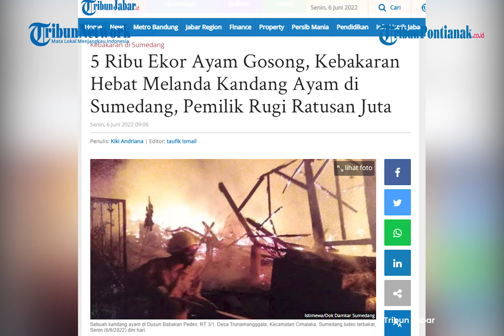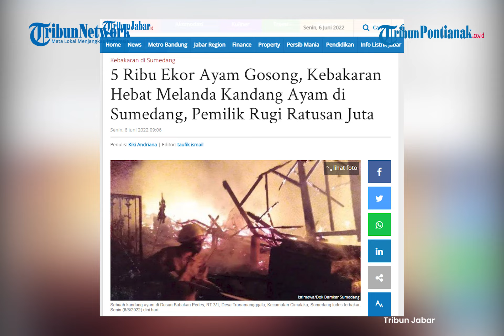Kebakaran Hebat Melanda Kandang Ayam, Ribuan Ekor Ayam Terpanggang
Sebuah kandang ayam di Dusun Babakan Pedes, Desa Trunamangggala, Kecamatan Cimalaka, Sumedang ludes terbakar, pada Senin 6 Juni 2022 dini hari.

Ribuan ekor ayam mati terpanggang dalam insiden ini.

Peristiwa tersebut menimpa kandang ayam milik Sansan.

"Total ada 5.000 ekor ayam berusia tiga hari mati terpanggang," kata Yayat, Danton Damkar Wilayah Kota Sumedang.

Yayat mengatakan, pihaknya menerima laporan peristiwa kebakaran tersebut sekira pukul 2 pagi.

Kemudian, kata Yayat, dua unit mobil damkar dikerahkan ke lokasi kejadian untuk memadamkan api.

"Api berhasil dipadamkan sekira pukul 05.30 WIB," ujarnya.

Dia memastikan tidak ada korban jiwa dalam peristiwa ini.

Namun, pemilik kandang diperkirakan mengalami kerugian mencapai ratusan juta rupiah.

Kebakaran ini terjadi, diduga dipicu tungku pemanas yang berada di dalam kandang.